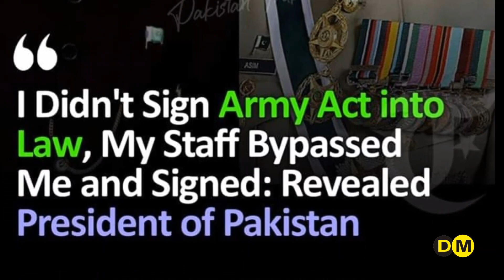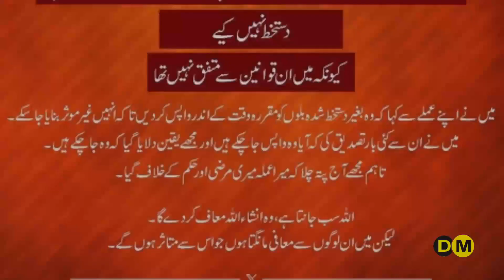Arif Alvi Tweet | Army Act Bill | President House Inside Story..